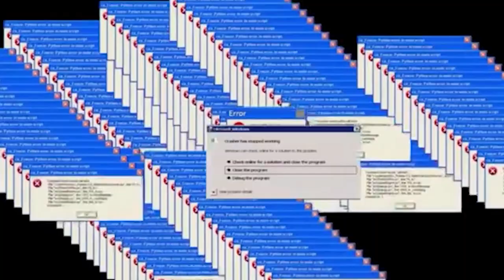I'm going to get banned | Spelunky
Vid Description;
King Naz plays the game spelunky in a ceeday editing style and his inability to properly speak English. With a more chaotic style of video creation, and his most astounding ability make funny ADHD styled videos to grab attention and add the most amount of hilarity to his content.

(tags)